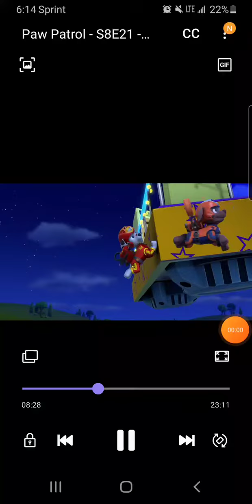paw patrol dancing with luke stars 1 minute clip